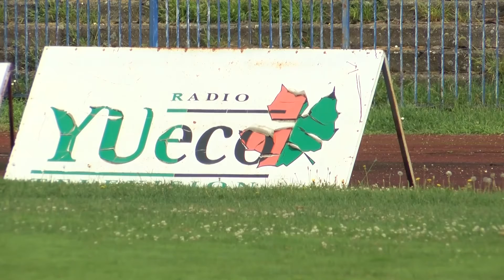Sport 25.08.2022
RTV YuEco